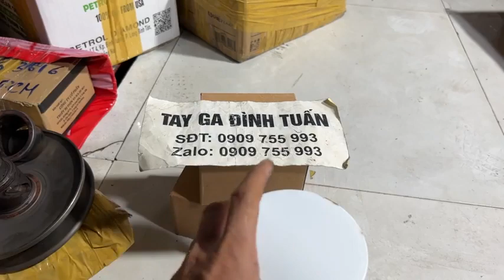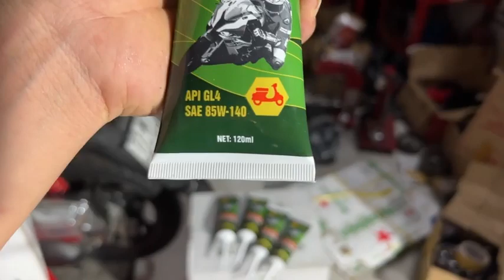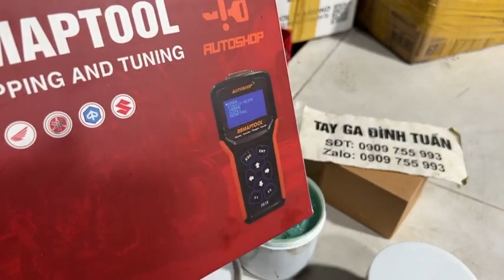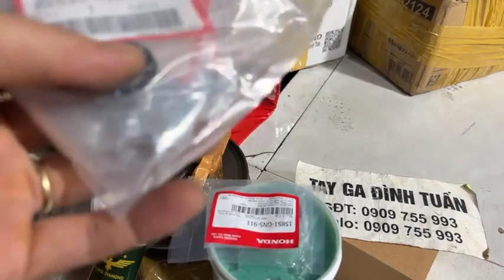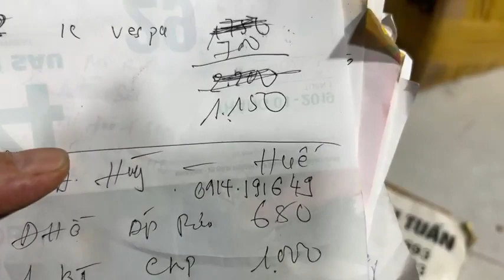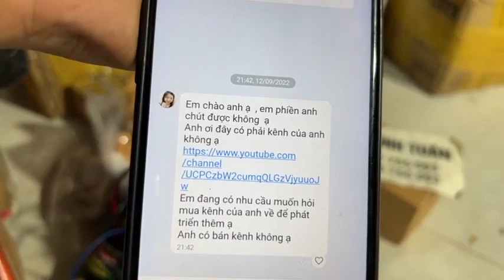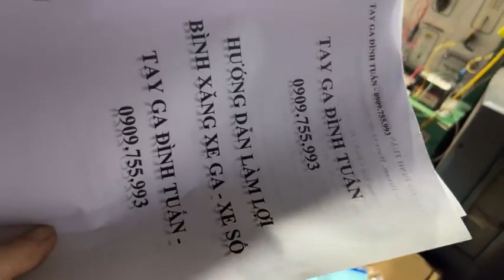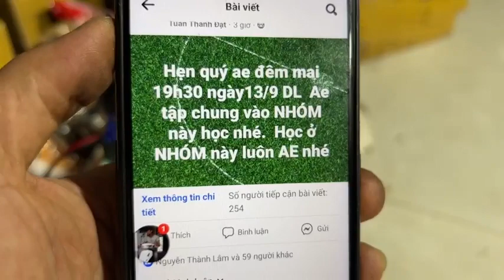TAY GA ĐìNH TUẤN: 4 đêm Online dành cho ae nào mua đồ của Đình Tuấn